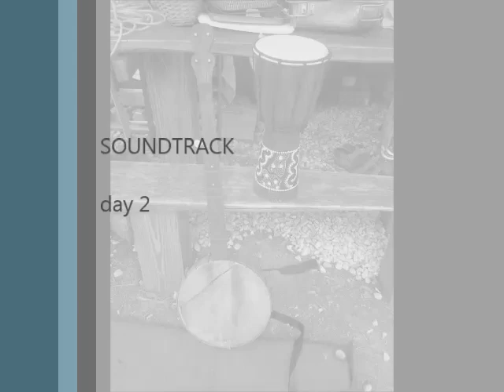My Buckbee Banjo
Keep in mind this is my second time ever attempting to play a stringed instrument :~) Yes, I suck... But, the tone of the banjo sounds good :~)